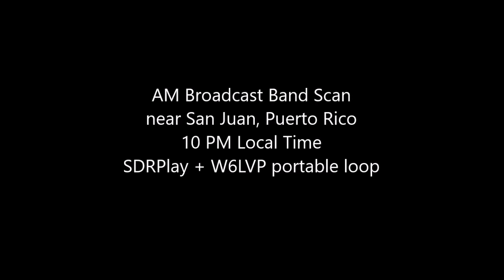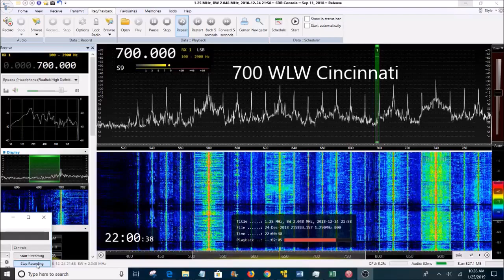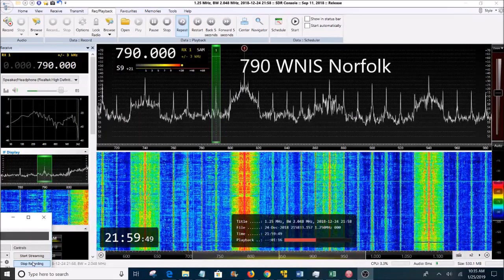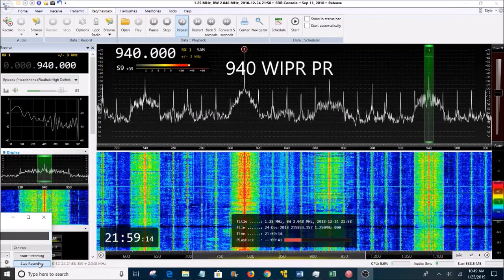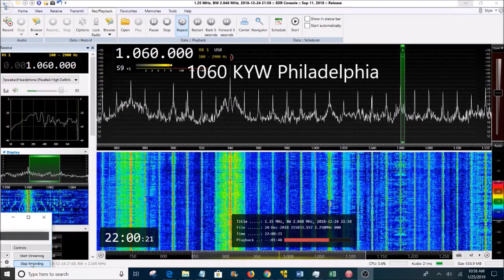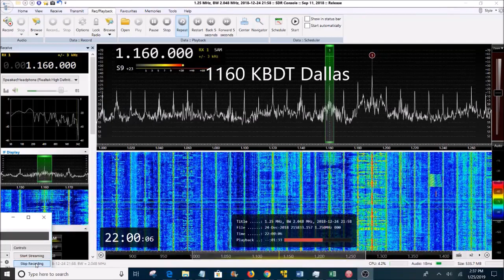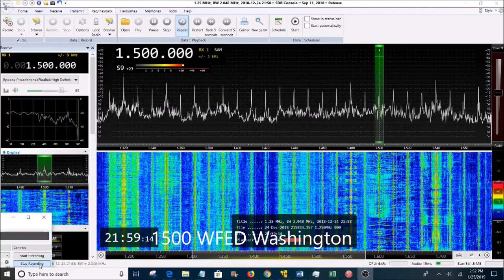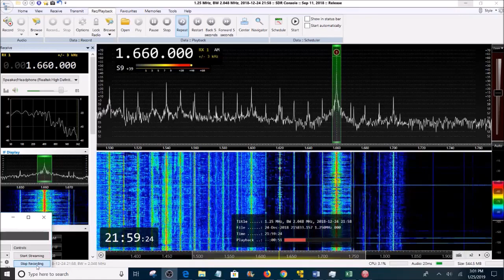San Juan Puerto Rico Am broadcast band radio scan 10 PM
Scanning the AM (Medium Wave) broadcast band for signals near San Juan Puerto Rico. 10 PM local time using SDRPlay and W6LVP portable loop.
530 Radio Rebelde, Cuba
540 Radio ABC Dominican Republic
550 Multiple
580 WKAQ PR
630 WUNO PR
660 WFAN New York
680 WRKO Boston
700 WLW Cincinnati
710 WOR New York
720 WGN Chicago
740 WIAC Puerto Rico
750 WSB weak
760 WORA PR
770 WABC New York
790 WNIS Norfolk
800 TWB Bonaire
810 WKVM PR
820 WBAP Ft Worth
860 CJBC Toronto
870 WQBS PR
880 WCBS New York
890 Progreso
900 Progreso
920 WDMC Vero beach
940 WIPR PR
950 WKDN Philadelphia
960 Radio Reloj Cuba
1000 WMVP Chicago
1010 WINZ New York
1030 WBZ Boston
1050 WEPN New York
1060 KYW Philadelphia
1100 WTAM Cleveland
1120 WMSW Puerto Rico
1130 WBBR New York
1140 WRVA Richmond
1160 KBDT Dallas
1170 WWVA Wheeling
1190 WBMJ Puerto Rico
1220 WHKW Cleveland weak
1280 WCMN Puerto Rico
1320 WSKN Puerto Rico (Radio Isla)
1350 WEGA Puerto Rico
1370 WIVV Puerto Rico
1390 WISA Puerto Rico
1460 WTKT Harrisburg
1480 WMDD Puerto Rico
1500 WFED Washington
1510 WLAC Nashville
1520 WWKB Buffalo
1540 ZNS-1 Bahamas
1610 CHHA Toronto
1640 Radio Juventud Dominican Republic
1650 WHKT Portsmouth
1660 WGIT Puerto Rico
1680 WOKB Orlando